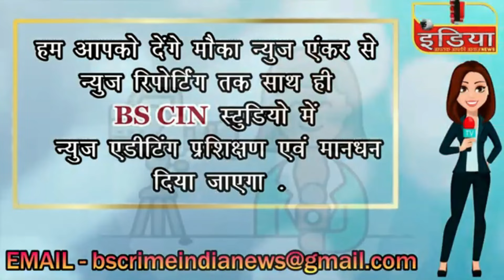cin-SPECIAL EPISODE: 499 - क्राइम वारदात !!